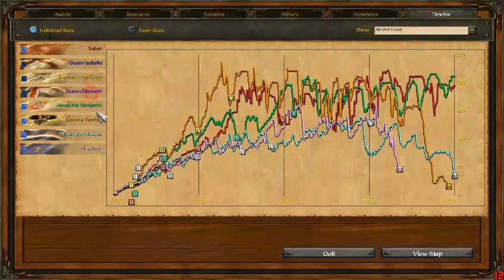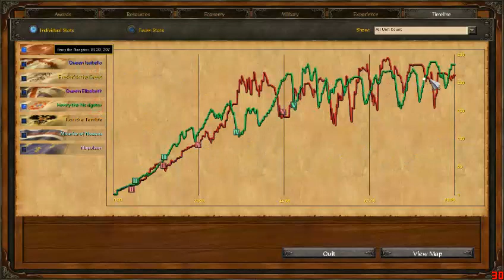Age Of Empires 3 Türkçe 1.Bölüm(2/2)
Merhaba arkadaşlar

Bugün sizlerle AOE oynuyoruz.Bu oyun strateji oyunudur.Bu oyunda osmanlı imparatorluğu da var yani Türklerde için içinde :)

Faklı seriler getirmeye çalışıyorum ilk olarak osmanlı ile başladım osmanlı askeri bakımdan her imparatorluğa kafa tutacak düzeyde fakat ekonomi bakımından gelişmesi biraz daha yavaş.Köylüler(işçiler) ücretsiz bir şekilde gelmesi piyade olarak yeniçerilerin olması ve ikinci çağda bomba evini kullanabilmemiz açısından Avantaj olarak ön plandadır.